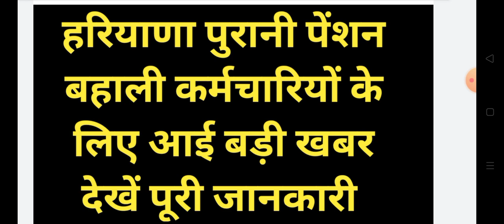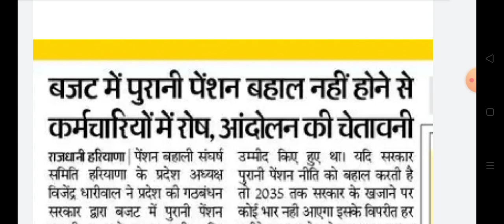हरियाणा पुरानी पेंशन बहाली बड़ी खबर देखें || Haryana Purani Pension Bahali news today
हरियाणा पुरानी पेंशन बहाली कर्मचारियों के लिए आई बड़ी खबर देखें || Haryana Purani Pension Bahali news today
Haryana karamchri Purani Pension news,Haryana Budget 2022 Purani Pension Bahali news,Haryana kache karamchri latest news 2022,Haryana Budget 2022 update

Haryana karamchri Purani Pension Bahali latest update today
Haryana karamchri Purani Pension Bahali Aandolan news
Haryana bajat Purani Pension Bahali karamchri news